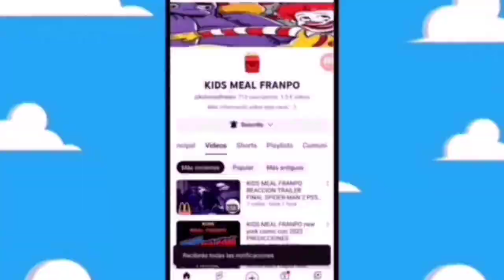VILLANOS#304 HOT TOYS mattel úrsula Disney junior Ariel julio 2024